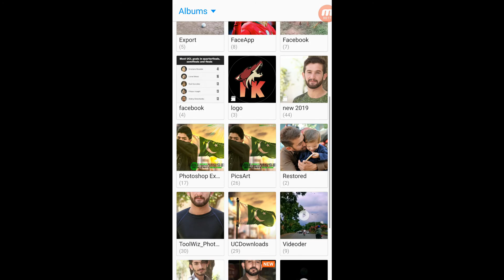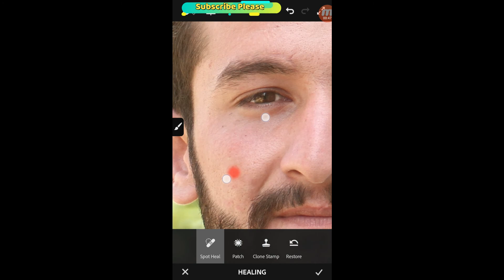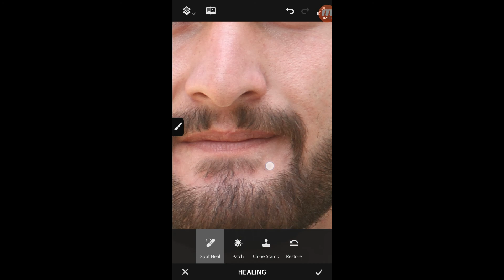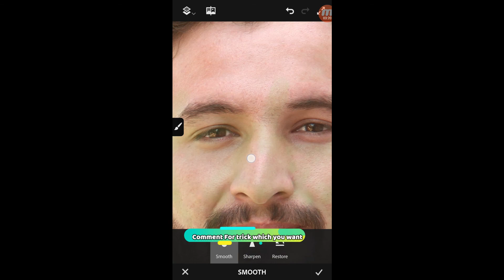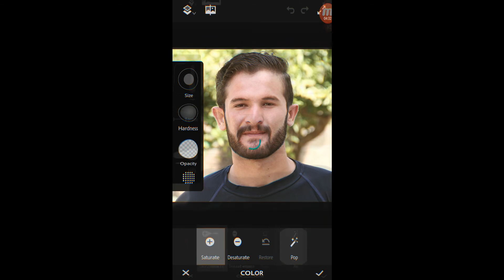How to Face Retouch in Mobile - Mobile Editing - How toRemove Blemish - How to Skin Retouch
Hello.
I am here with a new video of Editing tutorial, in this video i am going to show you guys how can we retouch skin using mobile editor, watch this video like, share and comment .